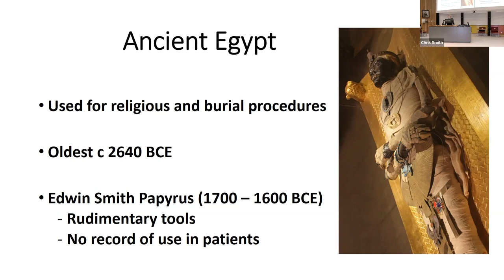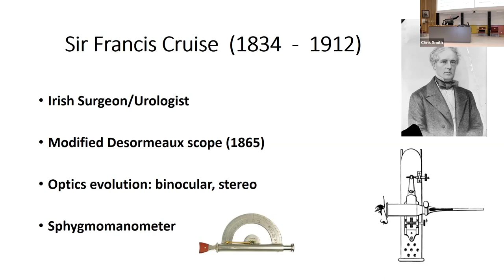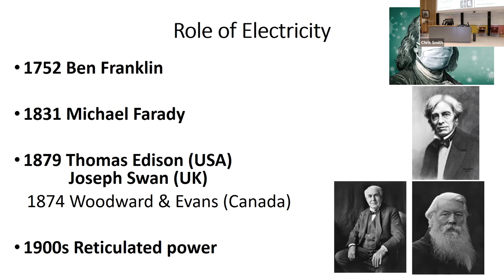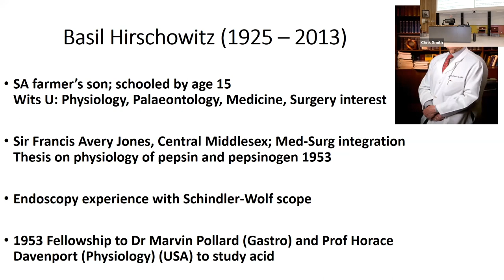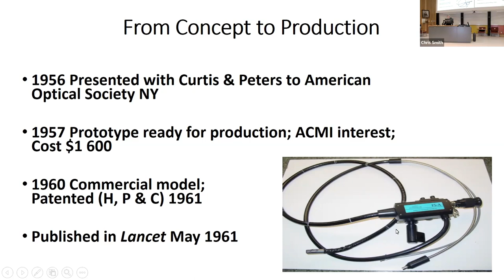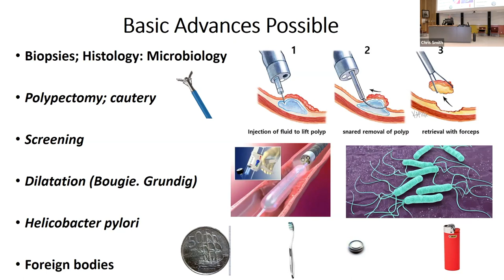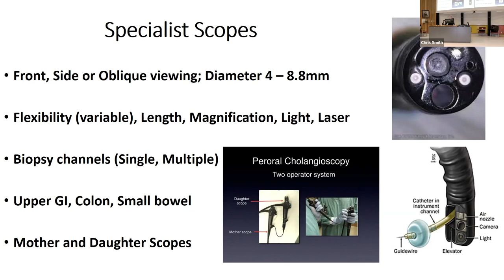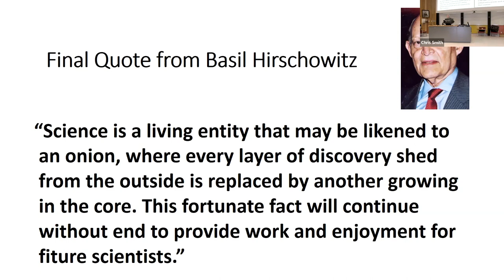History of Endoscopy - a journey with those who brought light & vision to where the sun don't shine.